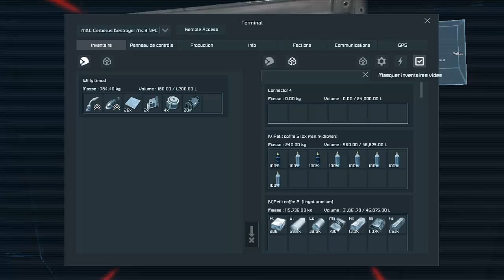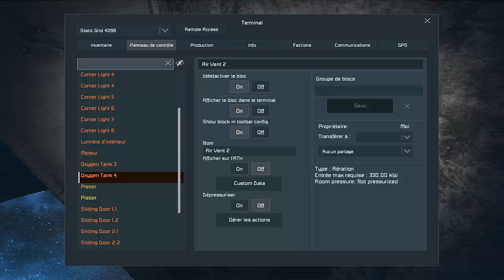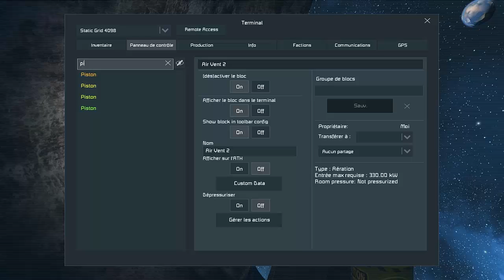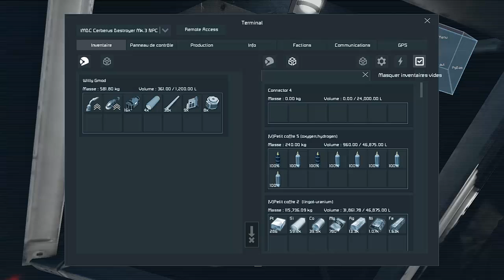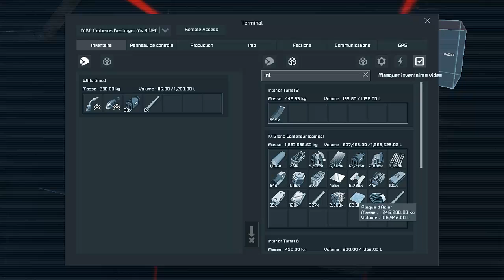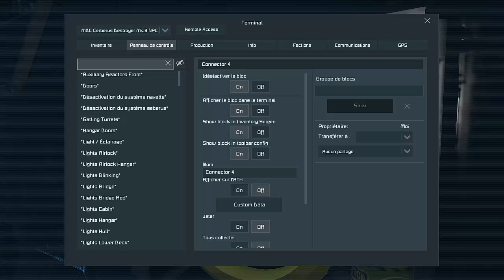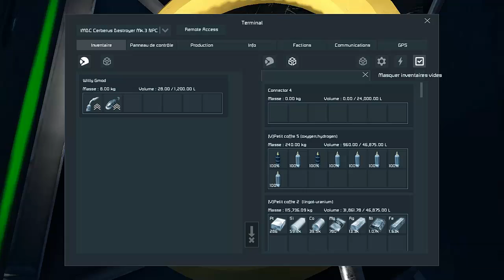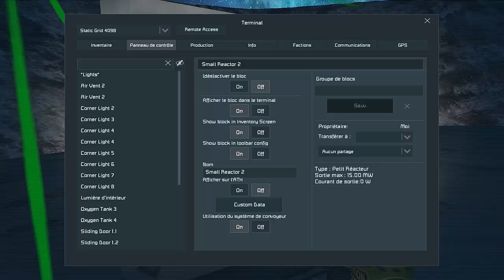[SPACE ENGINEERS] Saison 2 - Épisode 31 : Ascenseur ou escalier ? En FR et HD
Les pistons ? Oui, oui, c'est parfaitement stable ...

Nom du serveur : Medusa